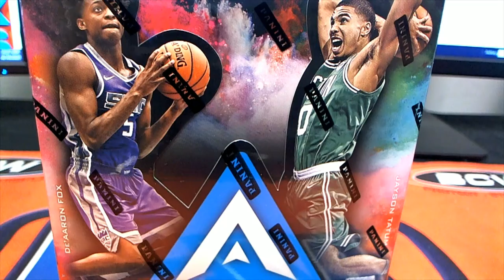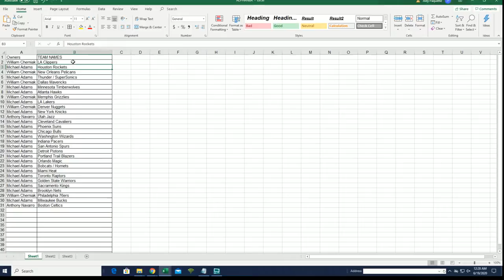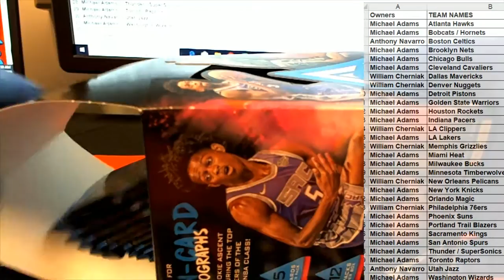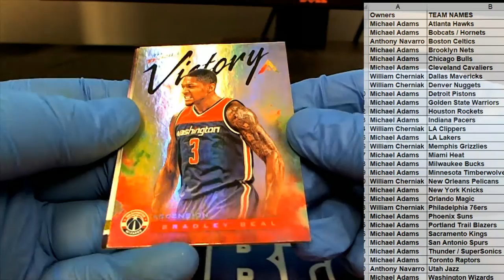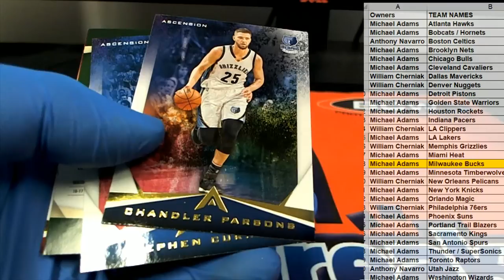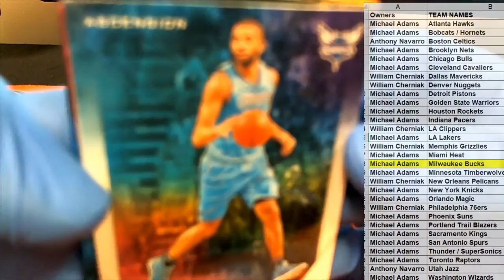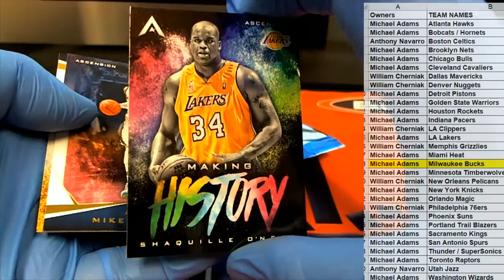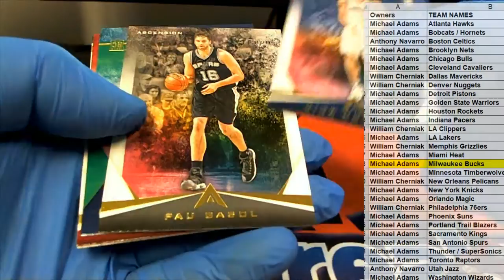2017 18 Panini Ascension Basketball ID ASCENSIONBASK274